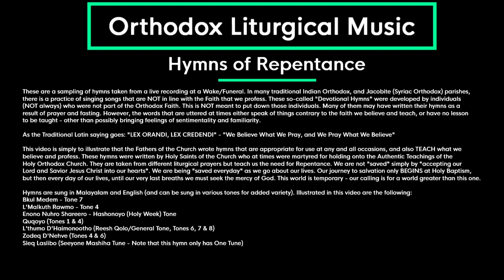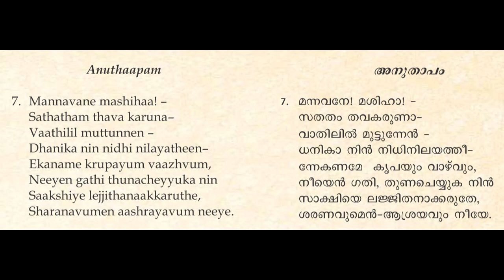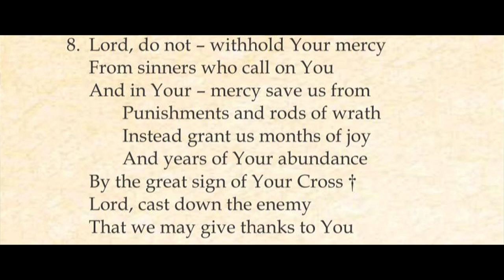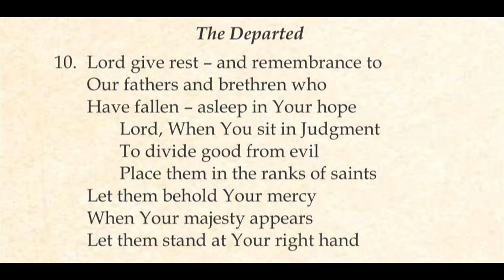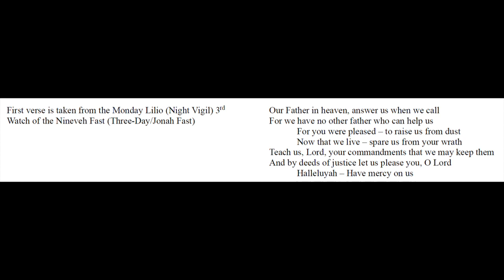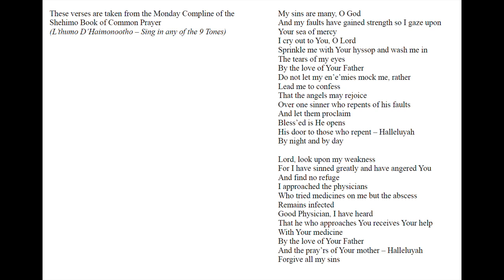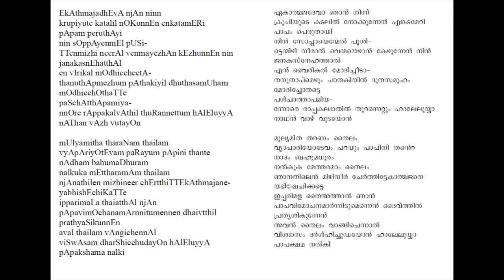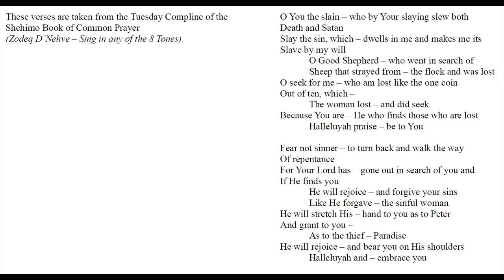Orthodox Liturgical Hymns of Repentance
This is from a live recording at a Wake/Funeral where we implemented the practice of singing Liturgically appropriate hymns during viewing periods, in lieu of the typical practice of singing Devotional Hymns that is common in many traditional Malayalee parishes. Often times, many fail to realize that these "Devotional Hymns" are often filled with words that are either contrary to the teachings of our faith, or serve no purpose other than bringing feelings of sentimentality or familiarity to ears. Often times, these same individuals will either complain they know nothing about the faith, or may even produce their own doctrines based on their own feelings or thoughts.

It is important that people realize that the hymnography of the West Syriac Tradition is a tool that not only is used for prayer - but also is a means of teaching us what we believe. There is a traditional Latin saying that goes like this: "Lex orandi, lex credendi" - "We pray what we believe, and we believe what we pray".

It is also important to note that hymns used in the Hours of Prayers, Liturgy, or other Festal Celebrations are appropriate for use outside of those events, and should not be viewed as "only Liturgical Hymns". These are the kinds of hymns that should be taught to children for Bible Studies, Prayer Meetings, or any Church gatherings. These are the kinds of hymns adults should be singing and meditating on, as it will imbue within ourselves an appreciation for the faith. The beauty of our tradition is the poetic nature of our hymns, as they can be sung in multiple ways, as this video attempts to illustrate.

Time Stamps:
00:00 Introduction
00:20 Bkul Medem - Tone 7
04:09 L'Malkuth Rawmo - Tone 4
07:40 Enono Nuhro Shareero - Hashonoyo Tone
10:45 Quqoyo - Tone 4
12:39 Quqoyo - Tone 1
14:22 L'thumo D'Haimonootho - Tone 8
19:35 L'thumo D'Haimonootho - Reesh Qolo/General Tone
23:24 L'thumo D'Haimonootho - Tone 6
23:36 L'thumo D'Haimonootho - Tone 7
31:33 Zodeq D'Nehve - Tone 4
35:54 Zodeq D'Nehve - Tone 6
38:04 Sleq Laslibo (Seeyone Mashiha Tune)